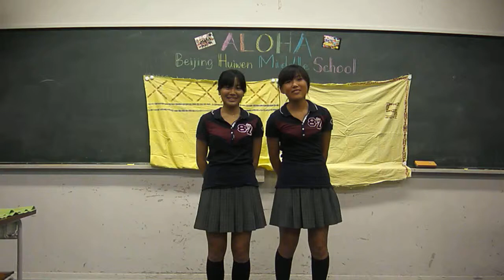To Beijing Huiwen Middle School Students from Saya and Yuno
For your presentation. I'm sorry, we are so late. Mahalo!!